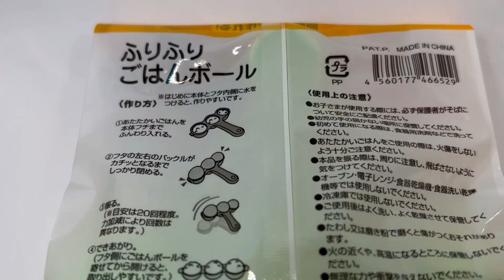【100均】三角🍙おにぎりを簡単に作る～～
セリアで買ってきました。
強く振った方が、固めのができますね👍